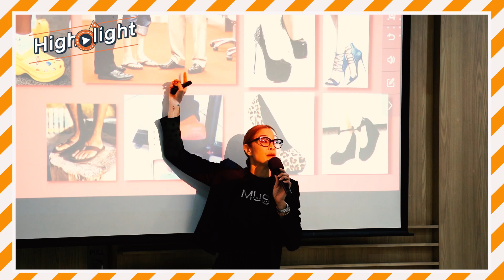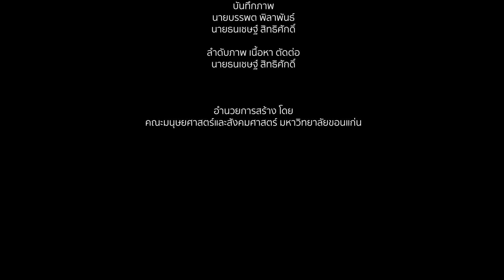โครงการอบรมเชิงปฏิบัติการปรับบุคลิกภาพเพื่อบุคลิกเฉพาะบุคคลที่ดีขึ้น : Bring out the Best in You